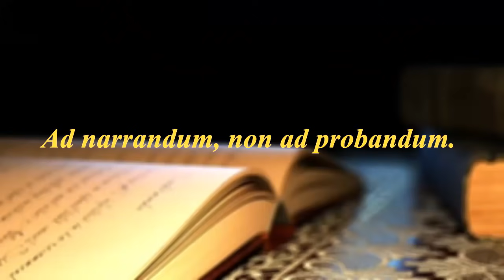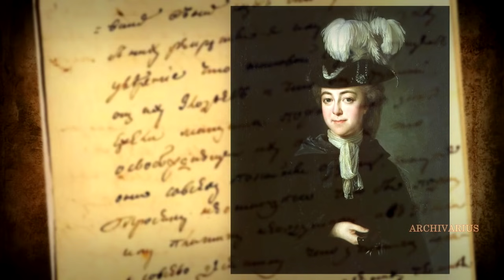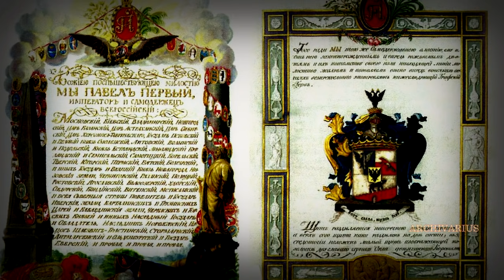Внебрачный сын. Кого скрывала Екатерина II?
Алексей Григорьевич Бобринский – внебрачный сын императрицы Екатерины II и графа Григория Орлова. Алексей был рожден императрицей 11 (22) апреля 1762 года втайне от ее мужа за два месяца до дворцового переворота.